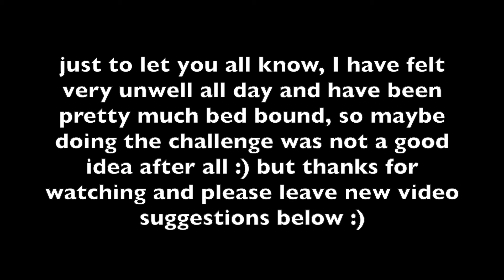10,000 CALORIE CHALLENGE!!!!!!!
hello lovelies!

so todays video is abit of a different one, but I have always wanted to give this a go and thought why not do it now!!!

love
Bethany xxx